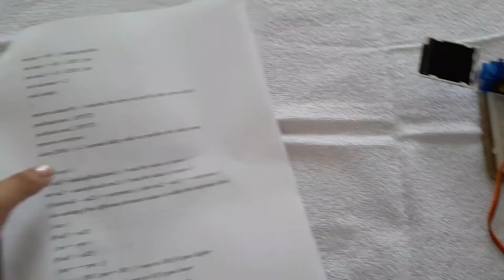Como Fazer um Servo Motor Solar - Para a Matéria de Física | Kleyde Azevedo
Adendo: Gravei esse vídeo a algum tempo, mas como o conteúdo é interessante, decidi realizar a sua postagem.
Em breve disponibilizo o código para a montagem no Arduino.